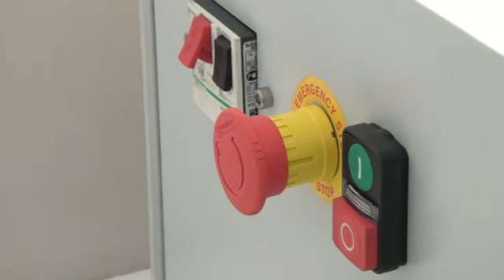ÇEKİÇLİ DEĞİRMEN 1900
Bastak Marka, 1900 Model çekiçli değirmendir. Değirmende bulunan 0,8 mm standart eleğiyle; yaş Gluten, Gluten İndeks, Düşme Sayısı ve NIR Analizleri için en uygun numuneyi hazırlamak için kullanılmaktadır. Üzerinde bulunan hava akış ayarı ile öğütme hızının ayarlanmasını sağlar. Öğütülen numuneyi toplama kabına  toplamaktadır.

Dakikada 16.800 devir yapan motorla çalışmakta olup, öğütülen örneğin cinsine ve istenilen numune büyüklüğüne göre opsiyonel olarak elek değişikliliği yapılabilir. Buğday, arpa, mısır ve benzeri ürünlerde de öğütme yapabilmektedir. İki örnek öğütülmesi arasında temizliğe gerek yoktur. Yavaş besleme ile %25 rutubete kadar öğütme sağlanır. Hava akışı düzenleyicisi ile numune akış hızı ayarlanır. Kullanım güvenliği açısından motor kapağında bulunan sensör, motor kapağı açıkken çalışmayı engeller. Gücü 230 V 50Hz, Motor dönüş hızı: 16.800 dev/dak. Boyutlar: 420 x 320 x 530 mm, net ağırlık: 51 kg, öğütme kapasitesi: 30-50 saniyede 300 g, rutubet oranına bağlı olarak da öğütme kapasitesi değişmektedir. 1 yıl garanti 10 yıl yedek parça garantisi vardır.